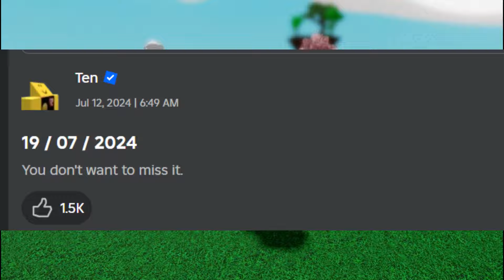SLAP BATTLES GUIDE BOSSFIGHT date confirmed | Slap Battles Roblox!